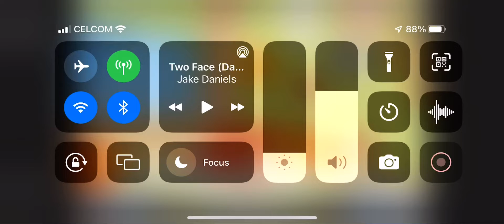Demon vs Angel￼ part 2 gacha￼